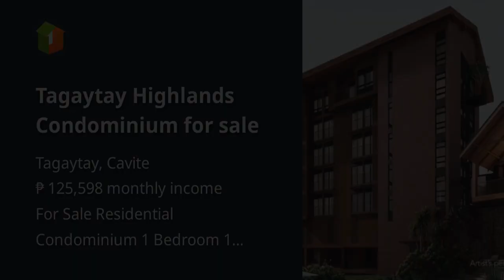Tagaytay Highlands Condominium for sale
Condominium/Apartment Type: Residential Condominium
Number of Bedrooms: 1
Number of Bathrooms: 1
Unit Size in sqm: 35 sqm.